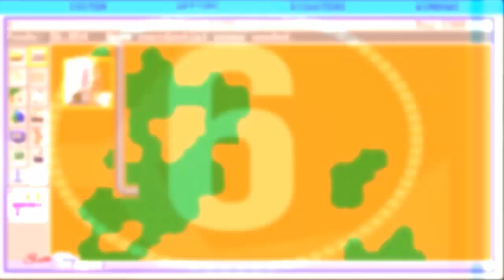Top 10 - Les jeux qui ont popularisé un genre - Part 2